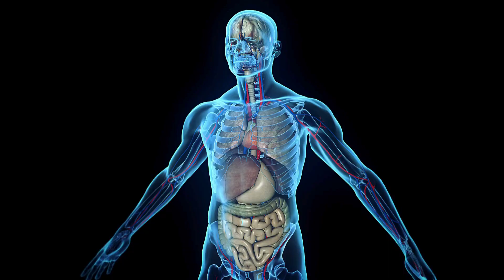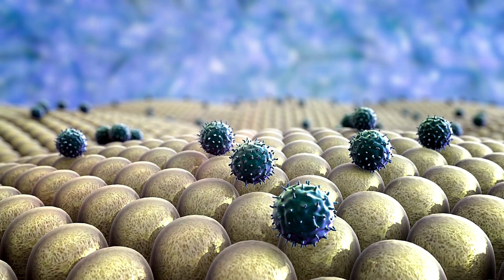ហានិភ័យនៃការញុំាស្រាបៀញឹកញាប់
បងៗណាខ្លះចូលចិត្តញ៉ាំគ្រប់ជី ហើយមានដឹងពីអត្ថប្រយោជន៍របស់វាឬអត់? ថ្ងៃនេះមកឈ្វេងយល់ទាំងអស់គ្នាពីអត្ថប្រយោជន៍របស់គ្រាប់ជី។ 😘😘

ប្រភព៖ Mayo Clinic, Healthline, CCES